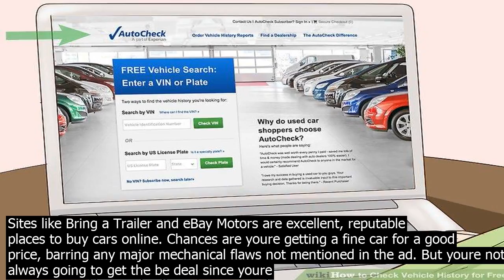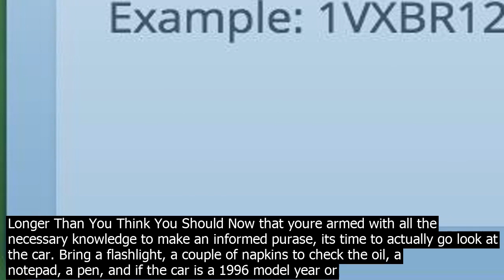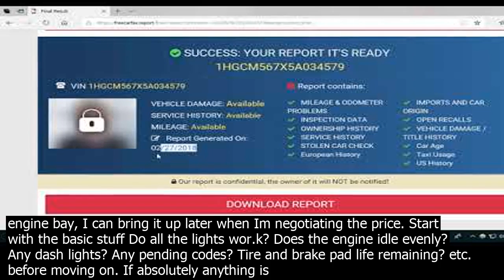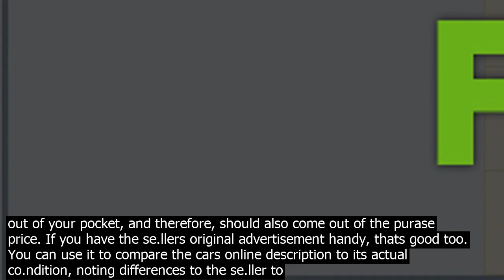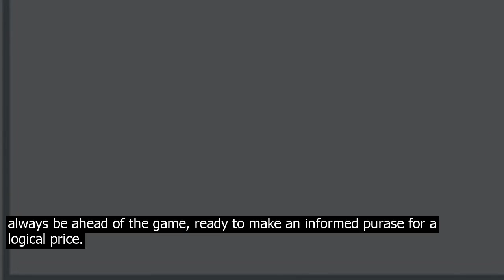Some tips for buying used cars on craigslist check carfax by vin number free listening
Sites like Bring a Trailer and eBay Motors are excellent, reputable places to buy cars online. Chances are youre getting a fine car for a good price, barring any major mechanical flaws not mentioned in the ad. But youre not always going to get the be deal since youre not able to see the car in person before you make a decision. Thats why I use Craigslist to buy cars. Other car buying sites have come and gone, but the free community sales and services classifieds webpage has been around for over 20 years. I believe its still the be place to find a good deal on a car, and one of the most exciting places to shop. Heres how to do it right. Set Up Craigslist Alerts This might not be a necessary step for some people, but if youre looking for something incredibly rare or specific, Craigslist alerts are very useful. All you have to do is create an account on the site, search for something, then hit Save Search on the top right of the screen. Once you have an alert set up, Craigslist will notify you via email if anything machining your desired parameters is listed in that area. Do the Research This might seem obvious, but its surprising how little you might know a car until you really dive deep into the dark niches of the internet. Lets use my recently purased BMW M5 as an example. For a popular car like this one, there were plenty of resources available to lea.rn what mechanical parts will fail, how much those parts cost, and how much wor.k it would take to fix them. All of these things will be valuable when it comes time to negotiate. Realoem, for example, is a haven for all BMW owners to look up any and every individual piece of metal, rubber, glass, and plastic thats ever been used to build their cars. There are diagrams, part numbers, and even timated prices. Then there are the forums. Master do it yourself threads often line the top of how to sections, giving owners tons information on how fix things or perform routine maintenance. M5board is my go to. The forums are also a good place to find common or recurring issues about the car, and things to look out for. If a certain part has yet to be replaced or a weak point has yet to be repaired, that could help knock the price down when it comes time to buy. Dont just take one scan through these sites and think youve absorbed the info, either. Its be to become obsessive, this way even the littlt things will stand out. Examine the Car for Way Longer Than You Think You Should Now that youre armed with all the necessary knowledge to make an informed purase, its time to actually go look at the car. Bring a flashlight, a couple of napkins to check the oil, a notepad, a pen, and if the car is a 1996 model year or newer, an OBDII reader. Also, take a floorjack if you can. Have as many of your car inclined friends tag along as possible—the more eyes, the better. Greeting the owner correctly is important. Its be not to seem too interted or excited, lt he or she think youre willing to pay absolutely anything to own the car. That very well might be the case depending on what car youre looking at, but why pay full price when you dont have to? I like to examine the car before aski the owner qutions, so if anything pops up while Im digging through the engine bay, I can bring it up later when Im negotiating the price. Start with the basic stuff Do all the lights wor.k? Does the engine idle evenly? Any dash lights? Any pending codes? Tire and brake pad life remaining? etc. before moving on. If absolutely anything is less than showroom new, make sure to note it. Scuff on the drivers seat? Note it. Small chip in the windshield? Note it. An oil stained engine bay? Note it. A slightly wonky idle? Note it. Every single one of these imperfections can be used as evidence to negotiate a lower price. Spend as much time as humanly possible grooming through every inch, inside and out. Qution what you missed, then go back and do it again. Youll find things, trust me—no car is perfect. If you find something wrong, ask yourself, Will I be able to fix this myself, or will I have to take it to a shop? I recommend you take your time looking through the car and pay attention to detail—most se.llers probably wont let you go for a tt drive if you show up and kick the tires for five minutes. The same attitude should be taken when you get behind the wheel. Dont baby the car the entire time—but dont beat on it the minute you get in, either. Let the owner know your intentions and what you plan on doing. I prefer stating aloud when Im about to take the engine near redline, for example, so I dont catch anyone off guard. If the car youre looking at has a manual, make sure to drop it into top gear at a low speed to see if the clutch slips. If it does, that should factor heavily into your price negotiations. Any vibrations